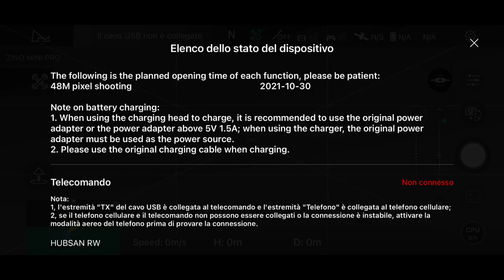ANCORA UN' ALTRO ZINO MINI HUBSAN MA PERCHE' PERCHE' PERCHE'!!!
ZINO MINI PRO
ZINO MINI SE

Link Utili

         ❖❖❖❖❖❖❖❖❖❖❖❖❖❖Contatti❖❖❖❖❖❖❖❖❖❖❖❖❖❖❖